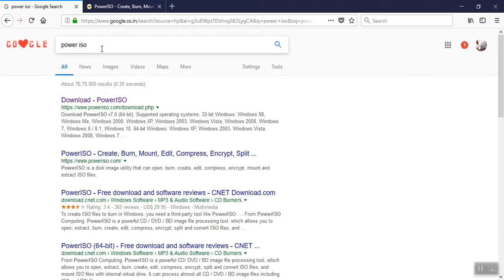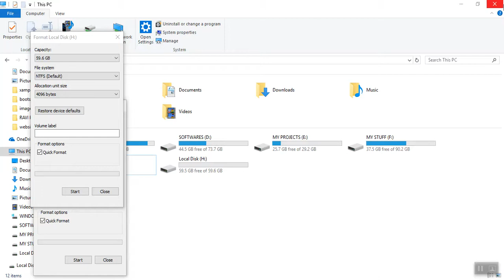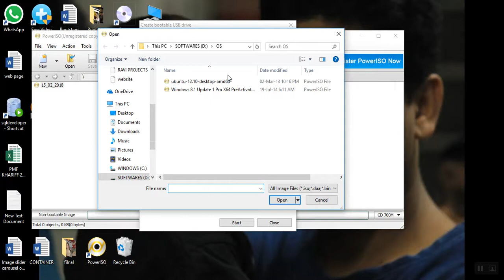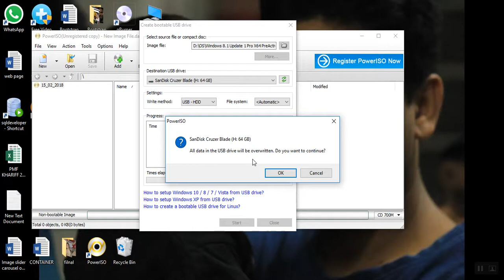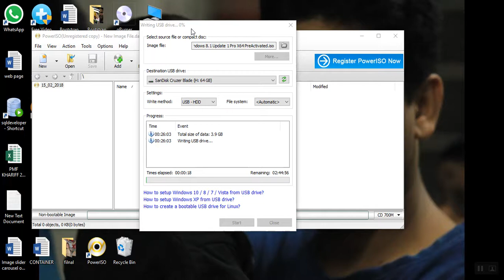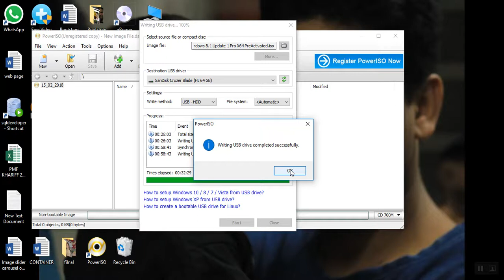Making usb Device bootable pendrive windows 8 1 iso using poweriso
Boot the PC with USB device to Install Operating System